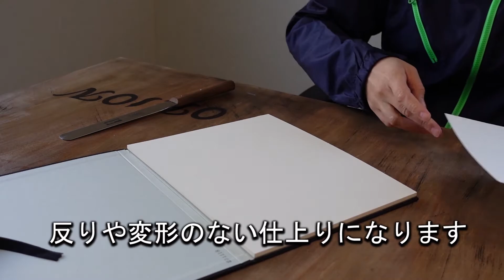スケッチブック 四方固め 用紙の剥がし方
スケッチブックブロックタイプの用紙の剥がし方動画です。
ペーパーナイフもしくはカッターナイフでも剥がすことが出来ます。

スケッチブックは「ワーグマン特厚口245g」
ブロックタイプのスケッチブックです。